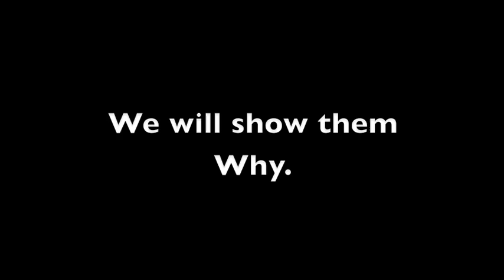Support Project Survival Media